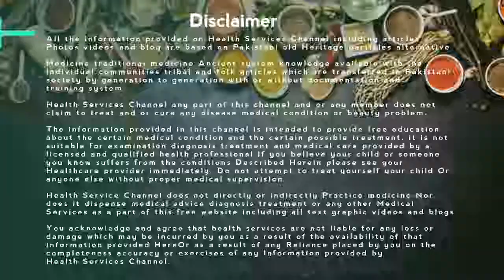Eat Two Bananas Daily and Then See The Magic In Urdu / Hindi